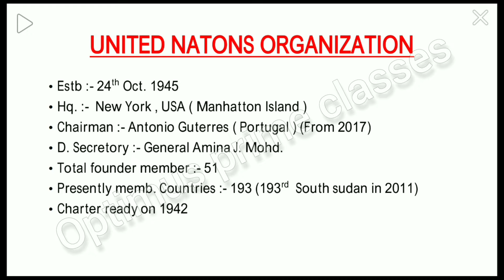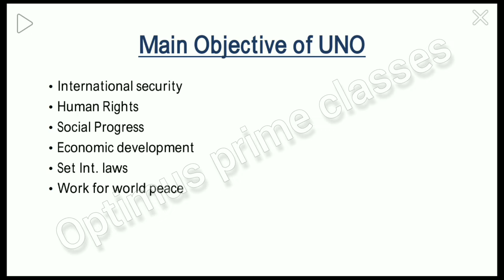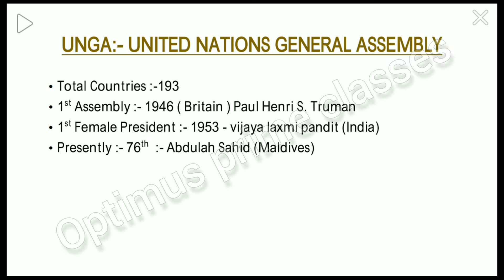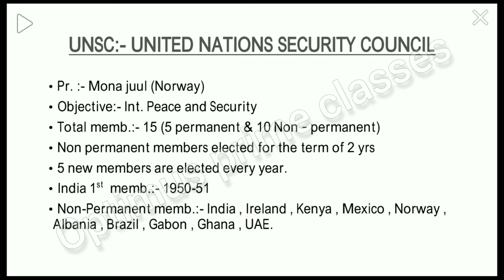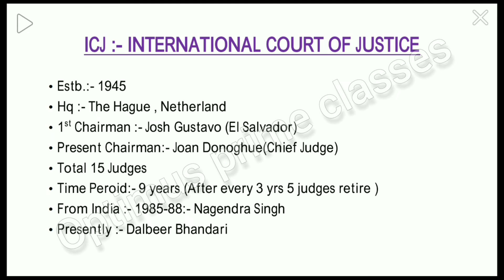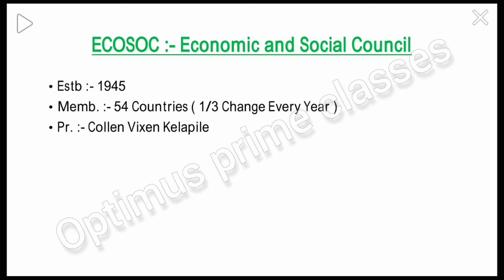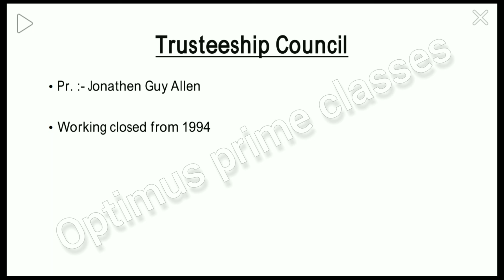UNITED NATION AND IT'S ORGANS ,UNITEDNATION ORGANIZATION Optimus prime classes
un and other important world organizations for rrb ntpc , un and its organisation class 12 ,
This Video is Useful For ibps, upsc, ias, pcs, bpsc, rpsc, uppsc , upsssc ,bank aspirant

allahabad ro-aro

defence exams (cds, nda, afcat, navy, airforce xy group, capf ac, navy, army,

indian coast guard) banking (po, clerk, sbi, ibps)

lekhpal, ctet, uptet, hp exam, mppcs, haryana police all competitive exams

etc.

united nations
united nations and it's organs
UNGA
UNSC
ICJ
ECOSOC
UN TRUSTEESHIP COUNCIL
THE SECRETARIAT
Daily current Affairs
28 December current affairs
28 dec current affairs
optimus prime classes
optimus prime current affairs
Optimus prime channel
Aaj ka current affairs.
28 December current affairs 2021
28 December current affairs 2021
28 Dec current affairs 2021
current best channel on youtubeaffairs
current gk
currentaffairs247
gk questions
News
Important news
Exam current arrairs